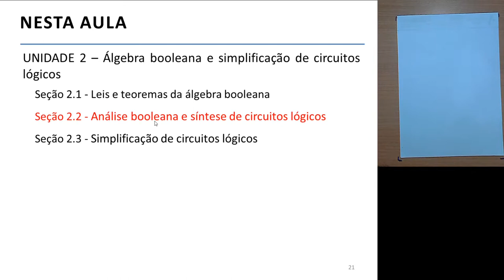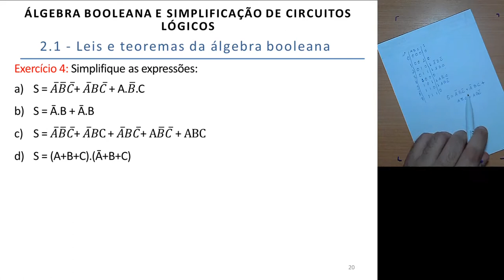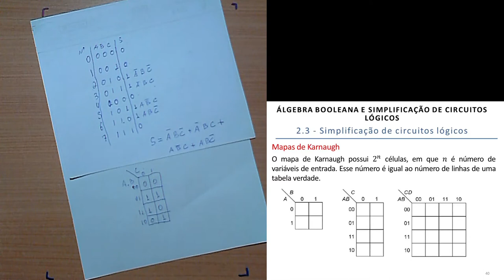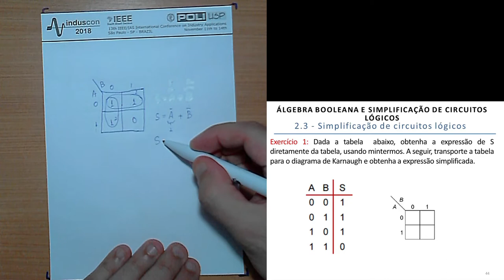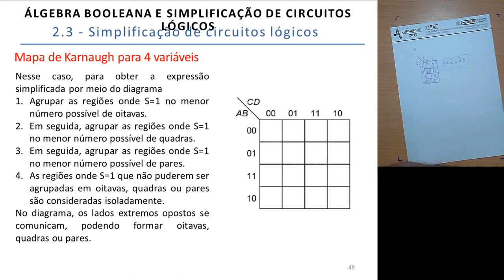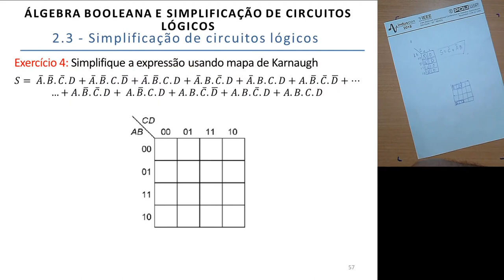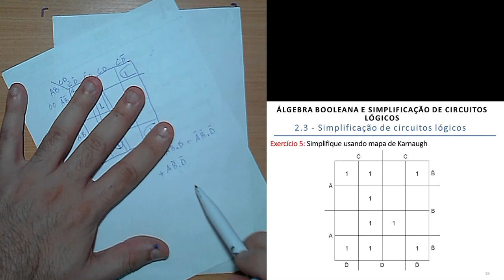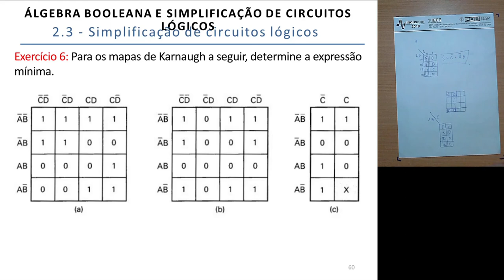Aula Mapa de Karnaugh - Sistemas digitais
Aula de substituição de Sistemas Digitais do dia 17/03/2020
devido a semana de suspensão das atividades
Engenharia Elétrica - Faculdade Pitágoras